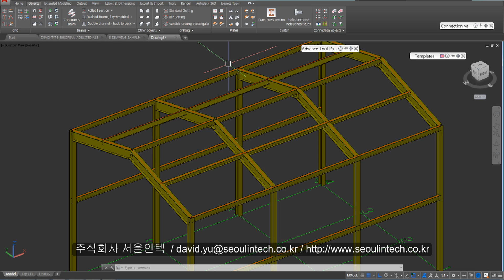1 Advance Steel 2016 manual joint creation - starting overview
매크로에 의존하지 않아도 어드밴스스틸에서는 손쉽게 연결부를 생성할 수 있다. 사실 해당 기능을 정확하게 아는 것이  프로그램을 제대로 배우는 방법이기도 하다. 이제 세상의 모든 조인트를 생성할 수 있게 된다.